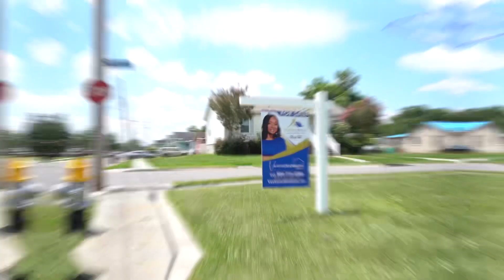Open House Commercial (6000 Eads St.)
•Book HB for your next Real Estate Commercial or Help with creating Professional Content for your Business ‼️🎬💚🖤

Filmed & Edited By: Jaron Randall